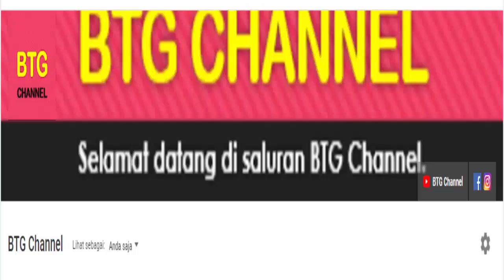Hasil Denmark Open 2021 Day2/R32 Hari ini: 3 Wakil Lolos R16 | Victor Denmark Open 2021 Badminton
Inilah hasil Denmark open 2021, hasil babak 32 besar atau r32 Badminton Victor Denmark Open 20212021 day2 yang berlangsung hari ini. Berikut hasil lengkap badminton denmark open 2021 di babak 32 besar atau r32 yang berlangsung hari ini 20 Oktober 2021

Itulah hasil denmark open 2021 day2 hari ini. Badminton Denmark open 2021

BADMINTON
BADMINTON 2021
JADWAL BADMINTON
JADWAL BADMINTON HARI INI
HASIL BADMINTON